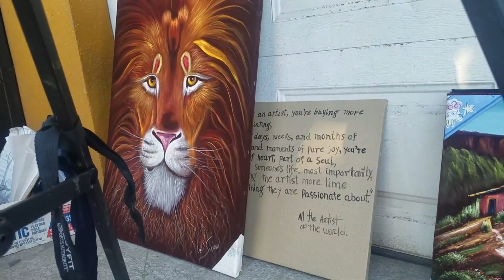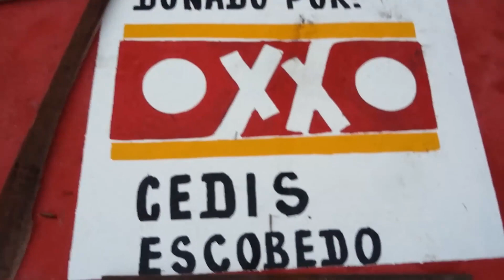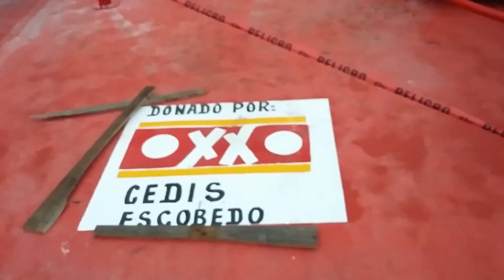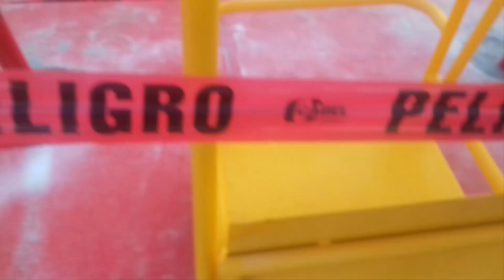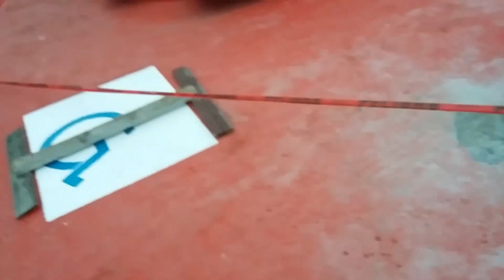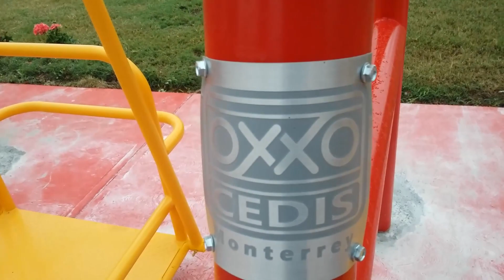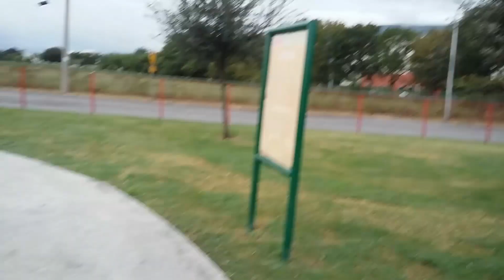¡EXTRAORDINARIO PINTOR EN PLAYAS DE TIJUANA!...REPORTAJE DE DALY LOLITA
Y LA CARABANA DE HONDUREÑOS, ¿A DÓNDE SE FUÉ?